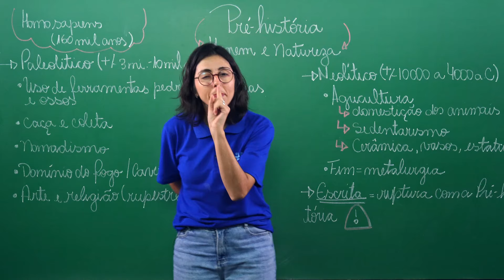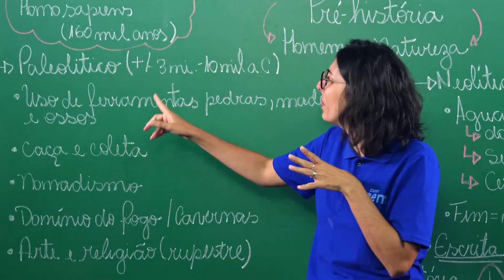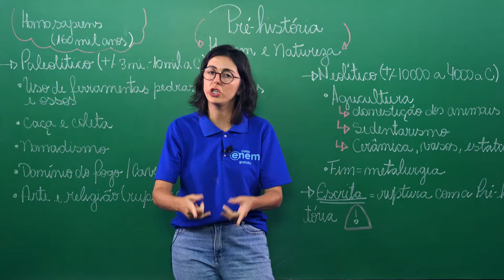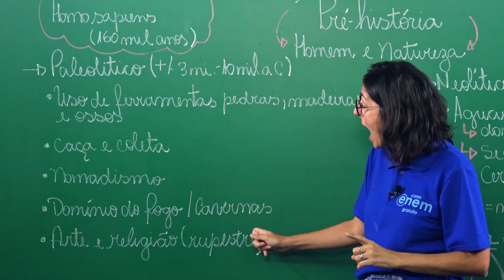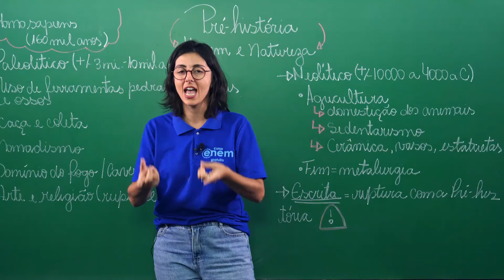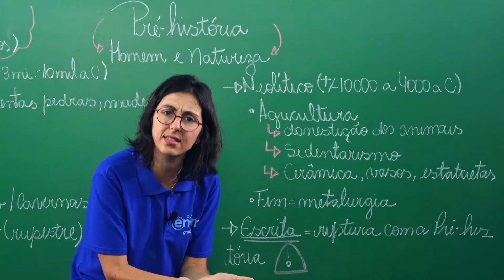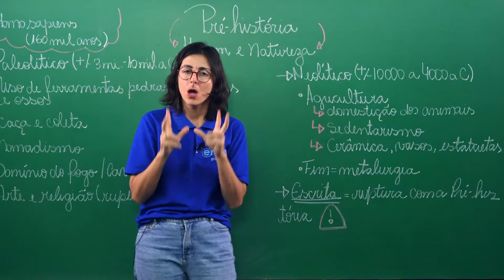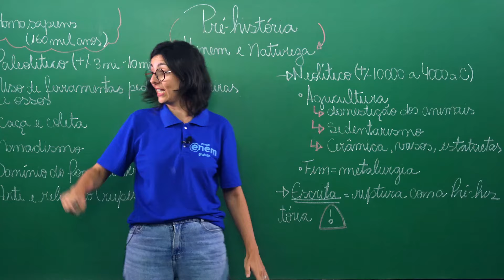PRÉ-HISTÓRIA: homem e natureza | História para o Enem | Mariane Martins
Nesta aula, a professora Mariane Martins fala sobre os diferentes períodos do momento histórico conhecido como pré-história – da dominação da natureza à construção de ferramentas.

No que se refere à pré-história, o título do período já serve como separação ao que é considerado História e ao que vem antes disto. O limiar para esta divisão é a invenção da escrita cuneiforme pelos Sumérios, por volta de 4000 a.C.

Este tipo de escrita utiliza ferramentas na forma de cunha, uma estaca pontiaguda que perfurava a argila para cavar placas de argila. Esta é uma fase importante para o ser humano, pois aqui ele começa a dominar a natureza e utilizá-la para sua própria comodidade, como, por exemplo, através da agricultura e pecuária.

Os períodos que você vai conhecer são:

✅ Paleolítico ou Idade da pedra lascada
✅ Neolítico ou Idade da pedra polida

O que marca o fim do período pré-histórico é a invenção da escrita. Compreende-se que no momento em que o ser humano desenvolveu uma maneira eficiente de registrar os acontecimentos, ele passou a fazer história de fato.

⏱ MINUTAGEM / ASSUNTOS
00:00 Introdução
00:14 Homo sapiens
01:26 Divisão dos períodos da pré-história
02:02 Período paleolítico
02:30 Uso de ferramentas
02:44 Caça e coleta
02:52 Nomadismo
03:20 Domínio do fogo
03:45 Arte rupestre e religião
04:34 Período Neolítico
04:40 Agricultura
05:10 Sedentarismo
05:20 Domesticação de animais
05:49 Cerâmica
06:47 Metalurgia
07:20 Desenvolvimento da escrita

🔴 ASSISTA TAMBÉM

FACE /cursoenemgratuito/